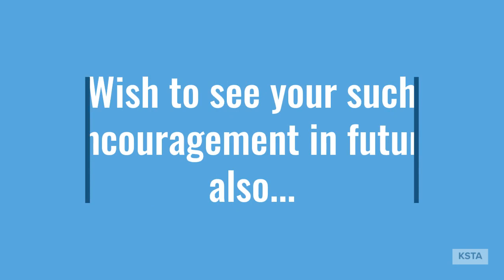Thank you for 1K subscribers